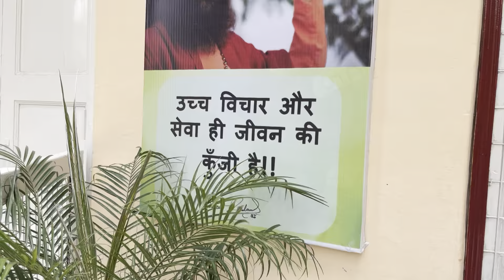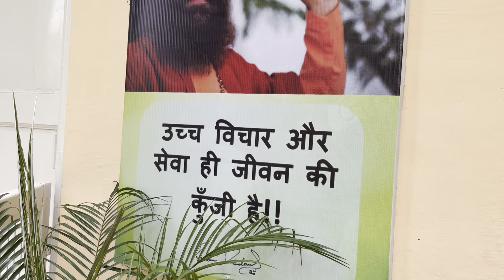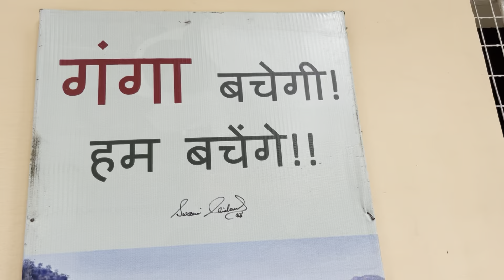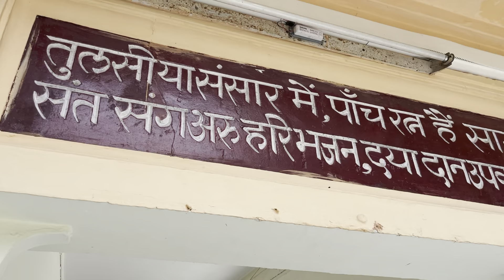Haridwar _Rishikesh vlog |Varsha Jamwal| Har har Gange | Sawan Ka mahina |Jammu yatri niwas haridwar